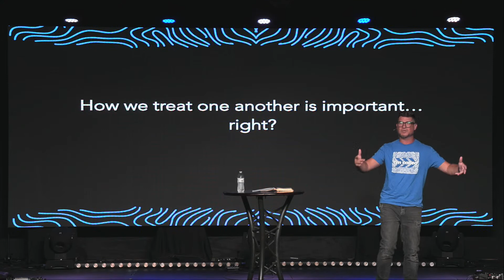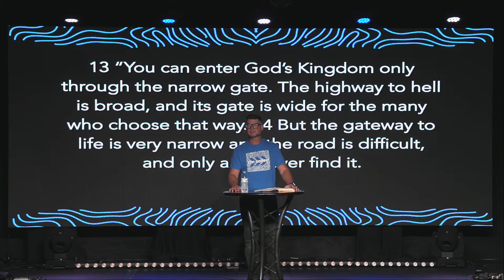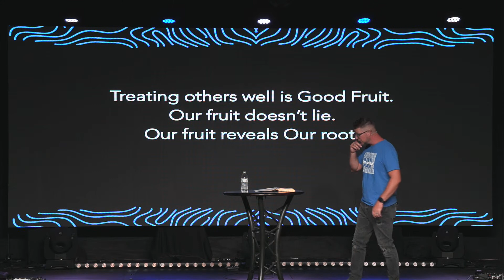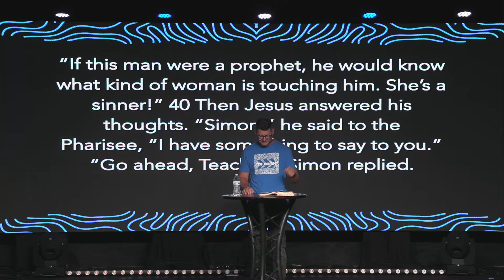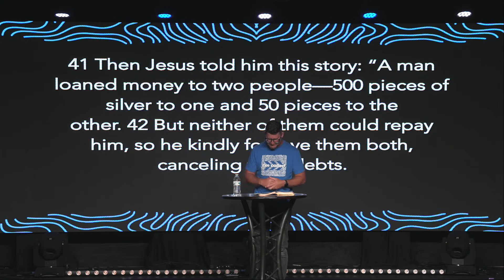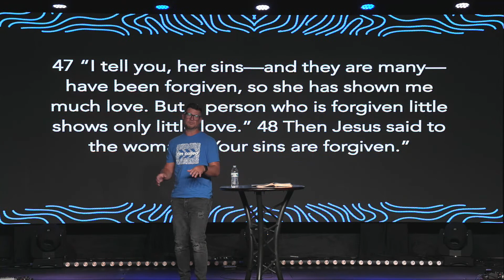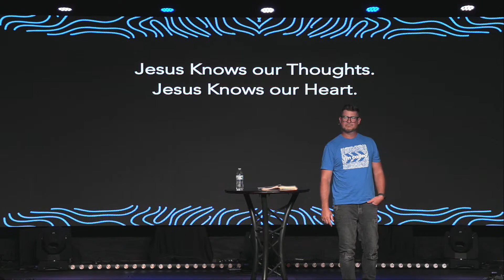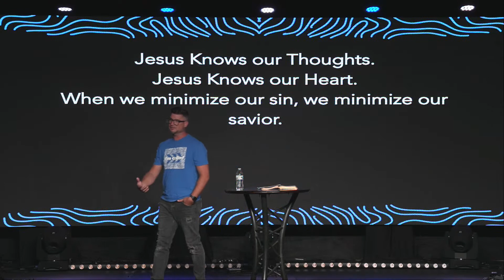Keeping It Real | Love Real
The Pointe Church | Justin Wallace